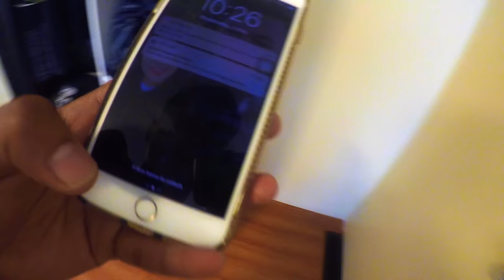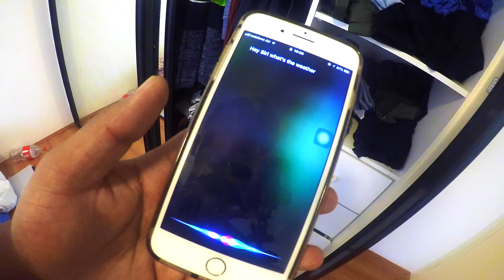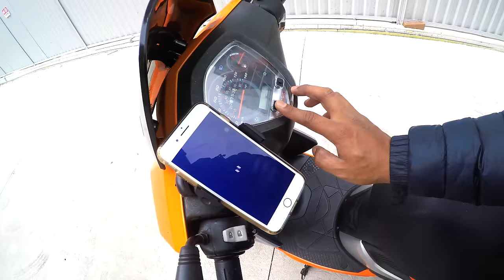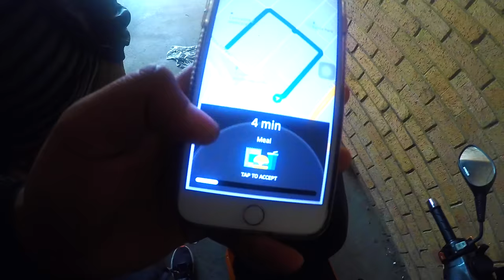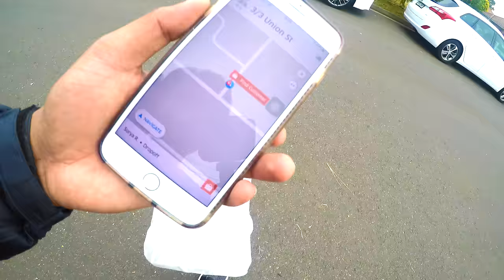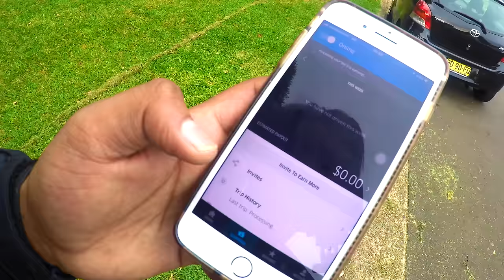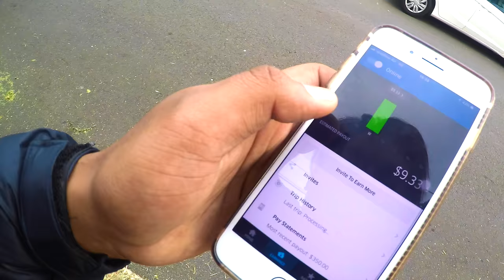HowTo Earn Money Via Uber In Australia.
Its all about the way to earn money through Uber ignoring difficult jobs and motivating peoples.If you Want to join Uber then you can follow the link below and enter the code sushild1729ui :